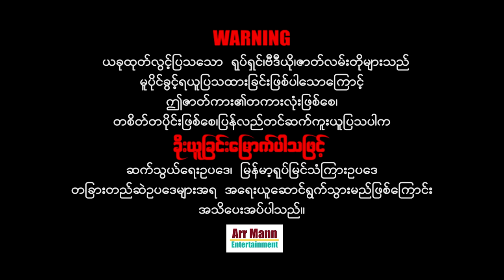ရူးလောက်တယ် ၊ ArrMannEntertainment ၊ MyanmarNewMovie ၊ ComedyDramaMovies ၊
Unicode
ရူးလောက်တယ် (မိသားစုဒရမ်မာဇာတ်ကား)
ဇာတ်လမ်း၊ဇာတ်ညွှန်းနှင့်ဒါရိုက်တာ- အောင်ဗပါဝါ
သရုပ်ဆောင်- နေမင်း ၊ ကောင်းခန့် ၊ ထွန်းအိန္ဒြာဗို ၊ ခင်နန်းထိုက် ၊ ငှက်ပျော်ကြော် ၊ သိန်းဇံ ၊ အောင်ကျော် ၊ အောင်မြတ်ကျော် ၊ မကြူ ၊ ဇွန်ပွင့် ၊ ဆုမွန် ၊
မြန်မာဇာတ်ကားများကြိုက်နှစ်သက်သော ပရိသတ်များအတွက်
စေတနာထားကာ ရုပ်သံအထူးကြည်လင်သော
4K ULTRA HD-resolution ဖြင့်ပထမဆုံး ထုတ်လွင့်သော

myanmar movie

Zawgyi
႐ူးေလာက္တယ္ (မိသားစုဒရမ္မာဇာတ္ကား)
ဇာတ္လမ္း၊ဇာတ္ညႊန္းႏွင့္ဒါရိုက္တာ- ေအာင္ဗပါဝါ
သ႐ုပ္ေဆာင္- ေနမင္း ၊ ေကာင္းခန႔္ ၊ ထြန္းအိျႏၵာဗို ၊ ခင္နန္းထိုက္ ၊ ငွက္ေပ်ာ္ေၾကာ္ ၊ သိန္းဇံ ၊ ေအာင္ေက်ာ္ ၊ ေအာင္ျမတ္ေက်ာ္ ၊ မၾကဴ ၊ ဇြန္ပြင့္ ၊ ဆုမြန္ ၊
ျမန္မာဇာတ္ကားမ်ားႀကိဳက္ႏွစ္သက္ေသာ ပရိသတ္မ်ားအတြက္
ေစတနာထားကာ ႐ုပ္သံအထူးၾကည္လင္ေသာ
4K ULTRA HD-resolution ျဖင့္ပထမဆုံး ထုတ္လြင့္ေသာ

myanmar movie